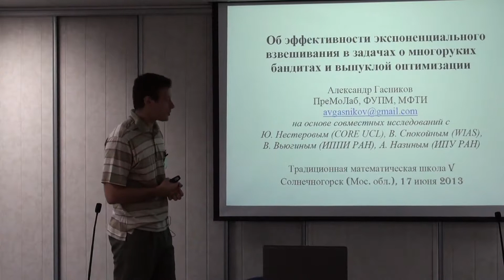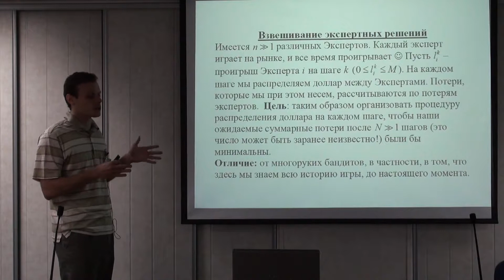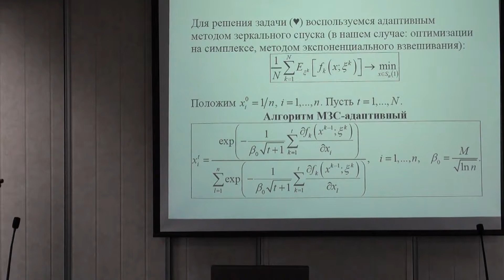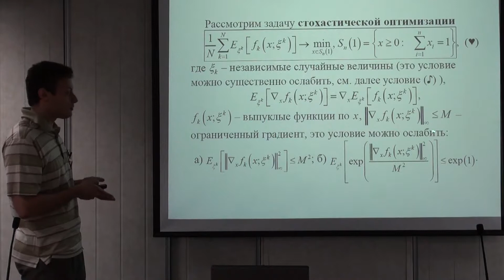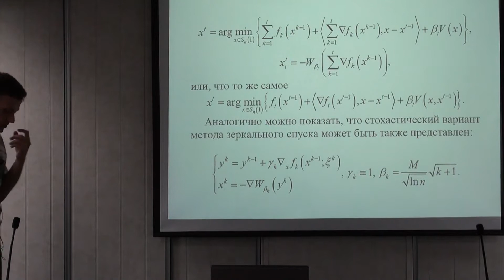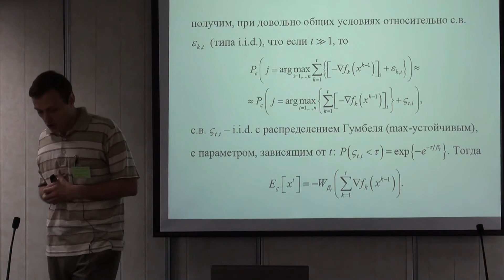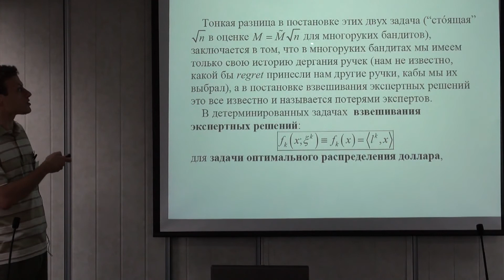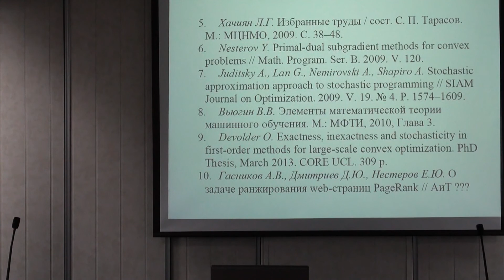А. В. Гасников "Об эффективности экспоненциального взвешивания в задачах..."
"Об эффективности экспоненциального взвешивания в задачах о многоруких бандитах и выпуклой оптимизации"
Александр Гасников
ПреМоЛаб, ФУПМ, МФТИ
на основе совместных исследований с Ю. Нестеровым (CORE UCL), В. Спокойным (WIAS), В. Вьюгиным (ИППИ РАН), А. Назиным (ИПУ РАН)

Традиционная математическая школа V
Солнечногорск (Мос. обл.), 17 июня 2013